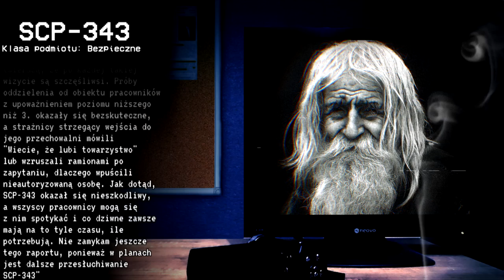BÓG - SCP-343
Dobrowolnie przebywający na terenie Fundacji anomalny humanoid, który podaje się za Boga, tworzy hamburgery, pomaga pracownikom, wywołuje uśmiech na twarzach wielu, a także...

...sprawia, że ludzie znikają.